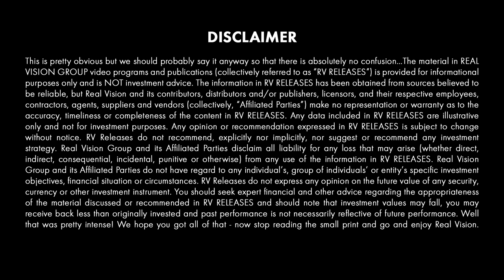🔴 Facebook's New Business Model - Libra (w/Jalak Jobanputra)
Jalak Jobanputra, founder of Future Perfect Ventures, joins Justine Underhill to discuss Facebook’s Libra token. Jobanputra discusses Facebook’s venture into banking the unbanked, the scrutiny surrounding Facebook’s challenges with data protection and privacy, as well as Libra’s potential for widespread adoption. This clip is excerpted from a video published on Real Vision on June 27, 2019 entitled, “Building Businesses at the Frontier of Money.”

About Tech Trends:
What will drive the next wave of change in our lives? Way beyond just looking at gimmicks and gadgets, here great investors, business leaders, and deep thinkers of all sorts, share their idiosyncratic views on what will change our lives.

JUSTINE UNDERHILL: So talking about tokenization taking hold, what are your thoughts on Facebook's new crypto coin? I don't even know if it's fair to call it a crypto coin, because it isn't completely decentralized in many ways.
JALAK JOBANPUTRA: There's still a lot of details to be determined here on what is decentralized, what's centralized. What we do know as of now is that they've gotten a consortium of partners together, which include some of their advertising partners- companies like Spotify, companies from the financial services sector like PayPal, Visa, MasterCard, which are very interesting, because you could argue that they're competitors for payments, mindshare, and usage. But they've gathered together a group of companies to, I believe, make it look and appear to be not so centralized, that they're actually creating a new entity that all these consortium members will participate in and govern this new currency, this Libra coin as they're calling it as of now. And so Facebook will be just one of the nodes in that network. And eventually I believe they want to get to 100 members in this network. They've all put in $10 million dollars, committed to $10 million dollars apiece. There are also some nonprofit partners, such as Women's World Banking. So they're very much looking to make this appear to be a really global effort focused on banking the 1.7 billion people around the world that are currently unbanked. What I find really interesting about this, too, is if you look at Facebook financials, only 10% of their users come from the United States. 70% are in the emerging markets and developing markets. However, most of their revenue, almost 100% of their revenue comes from advertising. And it's advertising from those in the developed markets. So they're under a lot of pressure if they want to keep growing to figure out a new business model. And we're seeing companies around the world want to get into the banking sector. I've been investing in FinTech before it was called FinTech- in the mid '90s, late '90s. And controlling that spend or being able to participate in some of the fees is, I think, what they're looking at as their next business model. It's very early days. It's going to take a long time to transition over to that. But I think that's very much what they're going for.
JUSTINE UNDERHILL: So Facebook has been facing a lot of scrutiny because of its data collection and also the amount of information it has on users and also potentially the lack of regulation that it faces right now. Do you think them getting into this space without- they're able to do it, because they're not becoming a bank in a way. Do you think that actually puts a lot more pressure on them in some way or more scrutiny?
JALAK JOBANPUTRA: Well, I think the way they've structured this shows that they're very aware of the potential scrutiny around this and why they focused on putting together this separate entity in Switzerland, which is a more neutral place- they're also have more crypto friendly regulations in Switzerland. That's where Ethereum was first launched under a foundation model, which is what Facebook is following.